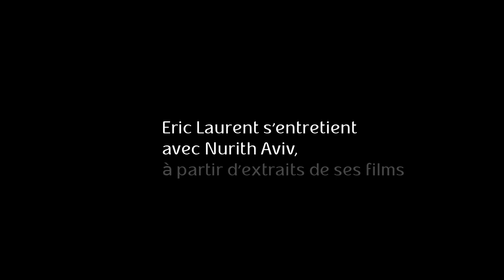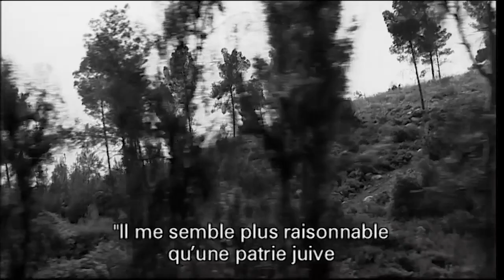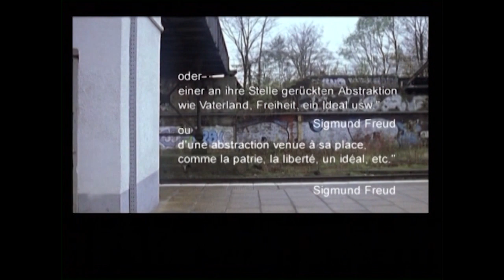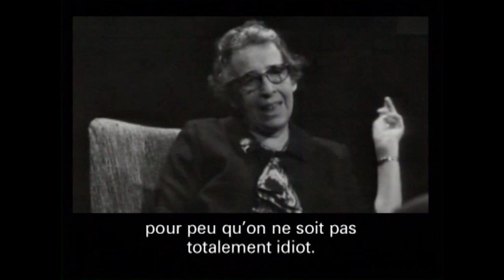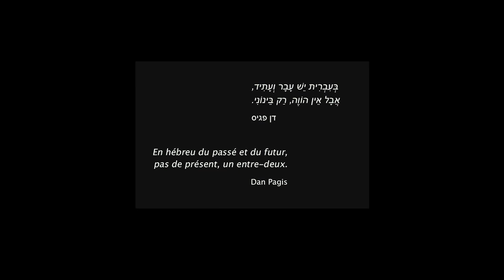Eric Laurent s'entretient avec Nurith Aviv - Urgence, Tel Aviv 2019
Eric Laurent s'entretient avec Nurith Aviv -  Urgence, Tel Aviv , le 30 mai 2019.